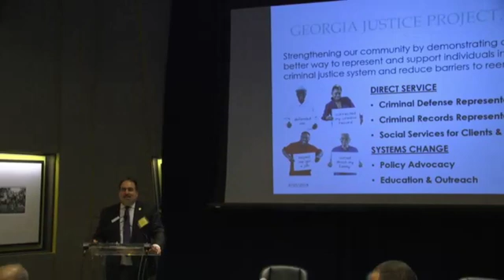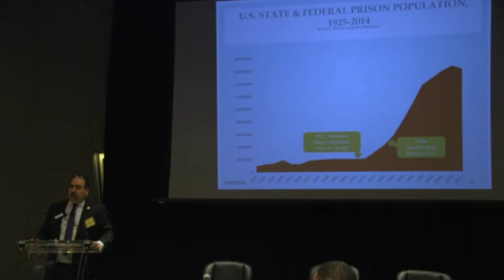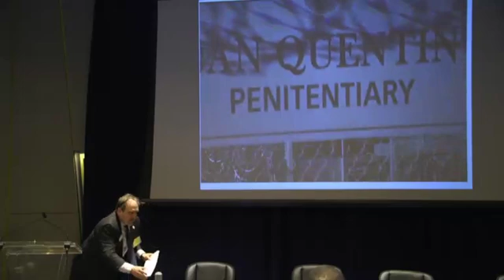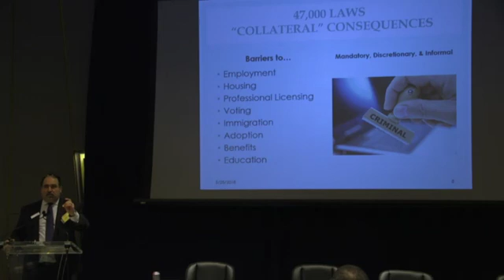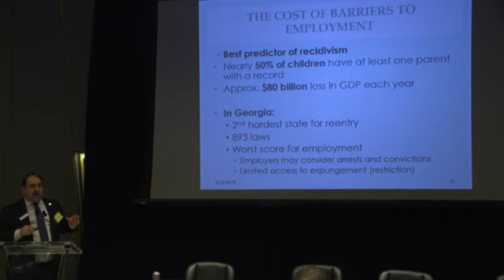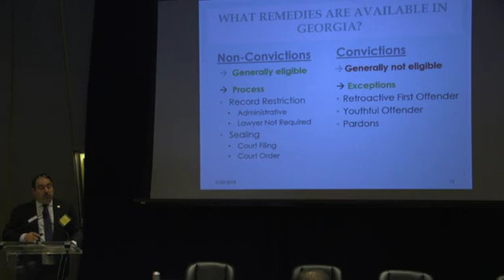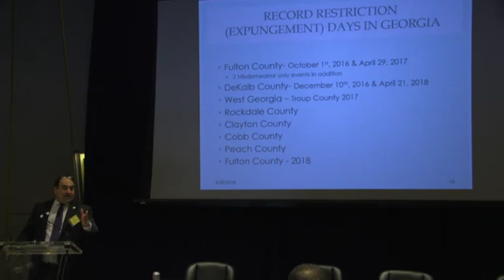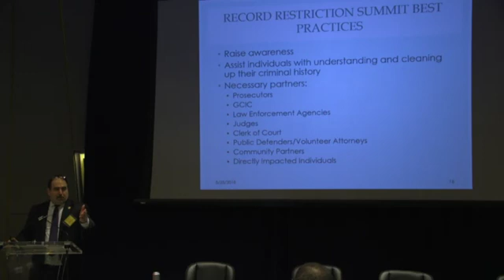Part 2 -Georgia Reflections on Access and Fairness May 25, 2018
From the afternoon session